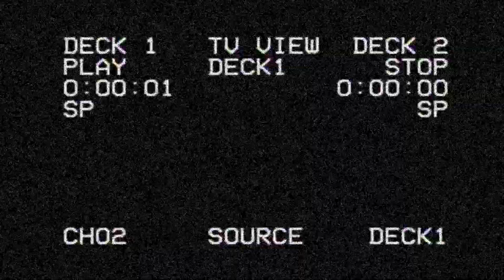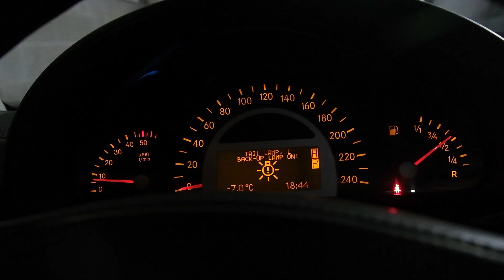Гелендваген V8 капитальный ремонт, почему так дорого?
Mercedes-Benz G-class OM628 Как устроен двигатель легендарного внедорожника, что такое мокрые гильзы, почему так дорого?